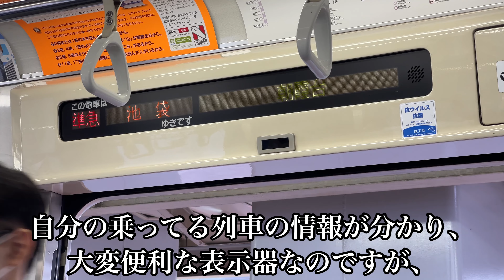東武東上線 主に6種類が存在するドア上表示器をすべて紹介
東武8000系は除いています。ご了承ください。